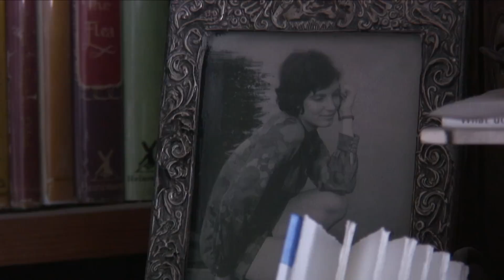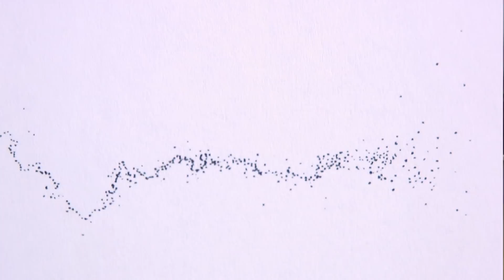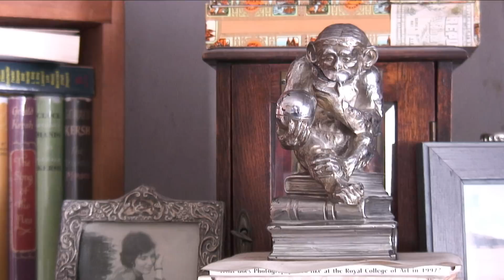Iain Sinclair - Objects of Obscure Desire (Official Book Trialer)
Celebrated British author Iain Sinclair talks about his new book 'Objects of Obscure Desire', illustrations by Sarah Simblett, published by Goldmark Books 2013.

Biography: Iain Sinclair was born in 1943 in Cardiff, and studied at Trinity College, Dublin, the Courtauld Institute of Art, and the London School of Film Technique. His early work was poetry, published by his own Albion Village Press, and including the collections Lud Heat: A Book of the Dead Hamlets (1975) and Suicide Bridge: A Mythology of the South and East (1979). He was connected to the British avantgarde poetry scene in the 1960s and 70s involving J. H. Prynne, Douglas Oliver and Brian Calting. He also edited the 1996 poetry anthology, Conductors of Chaos.

What is Goldmark Books?

We are probably Britain's most occasional publishers, producing beautiful limited edition books. Our collection includes titles by Iain Sinclair and Brian Aldiss and we are building our list of poetry, novels and art catalogues. We do a book launch like no one else,

once hiring the Albert Hall to promote Aidan Dun's 100 page epic poem, Vale Royal.

We seek the highest level of production and use wonderful typography, so that our books are always a pleasure to read, to hold and to treasure.

Goldmark Books,
14 Orange Street,
Uppingham, Rutland,
LE15 9SQ, UK
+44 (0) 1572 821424